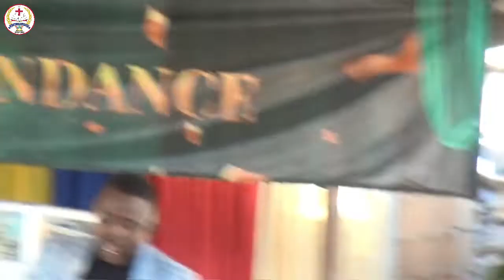AGAINST BWITCHCRAFT'S ARROWS [KINYUME NA MISHALE YA KICHAWI]